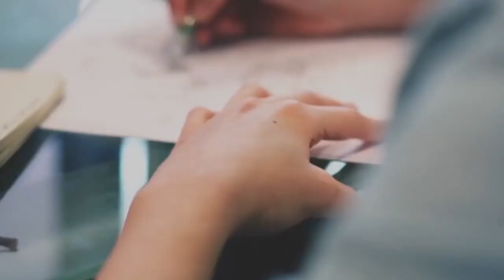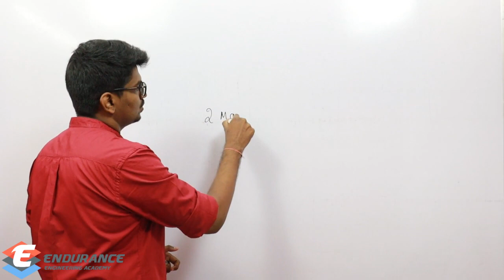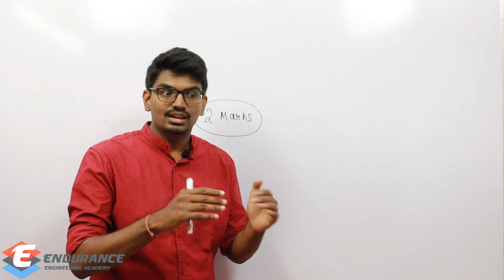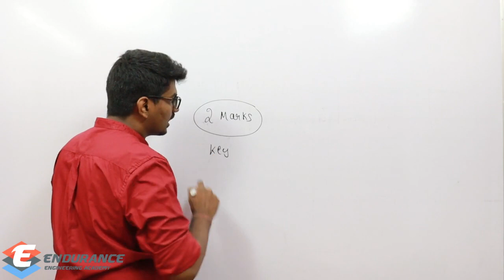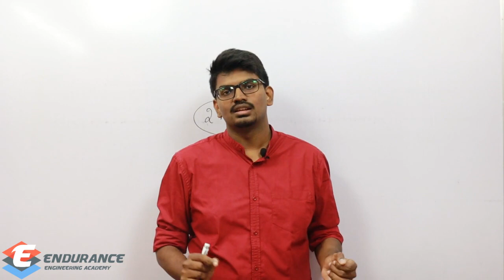TRB Exam: Rank Decider | X-Factor | EEA | TRB-Polytechnic Exam Preparation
In this video we will discuss about Key factor(Rank decider) for TRB-Polytechnic Exam.  Watch it and share it with all TRB aspirants.

TRB Polytechnic Test series, TNEB-AE Test series, TRB preparation, TNEB-AE Preparation, GATE Preparation Gate Mechanical preparation, TNEB AE mechanical Preparation, Coaching for Gate, Coaching for TNEB AE, TRB